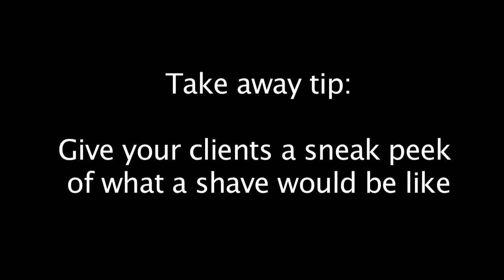Barbers : How to Sell a Shave Without Selling it!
If you are a barber looking to give more shaves but hate doing the selling of the service, watch this video. John Mosley, a Jatai Educator, explains how he sells a shave without selling it.